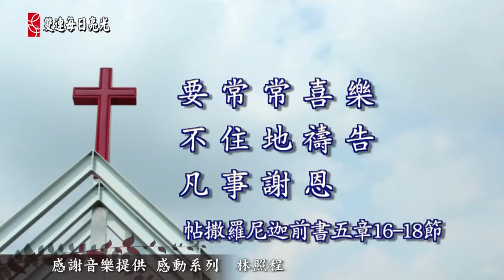帖撒羅尼迦前書二章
使命必達  楊新造牧師

1
弟兄們，你們自己原曉得我們進到你們那裡並不是徒然的。
 2
我們從前在腓立比被害受辱，這是你們知道的；然而還是靠我們的神放開膽量，在大爭戰中把神的福音傳給你們。
 3
我們的勸勉不是出於錯誤，不是出於污穢，也不是用詭詐。
 4
但神既然驗中了我們，把福音託付我們，我們就照樣講，不是要討人喜歡，乃是要討那察驗我們心的神喜歡。
 5
因為我們從來沒有用過諂媚的話，這是你們知道的；也沒有藏著貪心，這是神可以作見證的。
 6
我們作基督的使徒，雖然可以叫人尊重，卻沒有向你們或向別人求榮耀；
 7
只在你們中間存心溫柔，如同母親乳養自己的孩子。
 8
我們既是這樣愛你們，不但願意將神的福音給你們，連自己的性命也願意給你們，因你們是我們所疼愛的。
 9
弟兄們，你們記念我們的辛苦勞碌，晝夜做工，傳神的福音給你們，免得叫你們一人受累。
 10
我們向你們信主的人，是何等聖潔、公義、無可指摘，有你們作見證，也有神作見證。
 11
你們也曉得我們怎樣勸勉你們，安慰你們，囑咐你們各人，好像父親待自己的兒女一樣，
 12
要叫你們行事對得起那召你們進他國、得他榮耀的神。
 13
為此，我們也不住的感謝神，因你們聽見我們所傳神的道就領受了；不以為是人的道，乃以為是神的道。這道實在是神的，並且運行在你們信主的人心中。
 14
弟兄們，你們曾效法猶太中在基督耶穌裡神的各教會；因為你們也受了本地人的苦害，像他們受了猶太人的苦害一樣。
 15
這猶太人殺了主耶穌和先知，又把我們趕出去。他們不得神的喜悅，且與眾人為敵；
 16
不許我們傳道給外邦人使外邦人得救，常常充滿自己的罪惡。神的忿怒臨在他們身上已經到了極處。
 17
弟兄們，我們暫時與你們離別，是面目離別，心裡卻不離別；我們極力的想法子，很願意見你們的面。
 18
所以我們有意到你們那裡；我保羅有一兩次要去，只是撒但阻擋了我們。
 19
我們的盼望和喜樂，並所誇的冠冕是什麼呢？豈不是我們主耶穌來的時候、你們在他面前站立得住嗎？
 20
因為你們就是我們的榮耀，我們的喜樂。